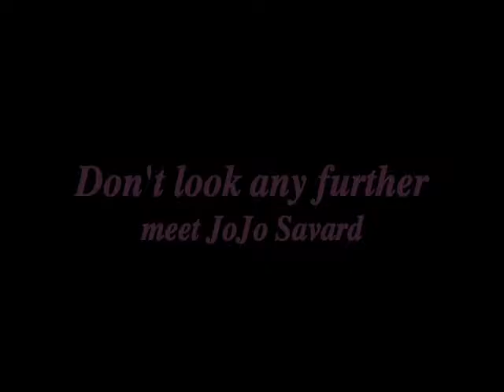JoJo's demo.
JoJo's demo - an accumulation of different segments of shows , interviews , commercials ...etc...